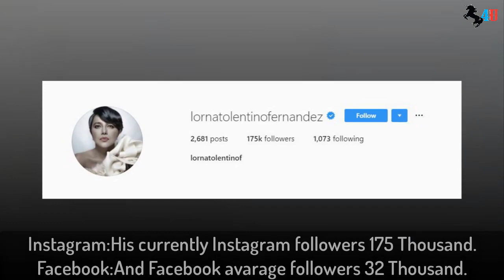Lorna Tolentino Biography,Net Worth,Income,Family,Cars,House & LifeStyle (2019)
Victoria Lorna Perez Aluquin-Fernandez, better known by her stage name Lorna Tolentino, sometimes known as L.T., an abbreviation of her screen name (born December 23, 1961), is a Filipina actress, host, executive producer and widow of actor Rudy Fernandez. Together, they have two sons named Ralph and Renz. As a child star, she used the screen name, Giselle in the movie of the same title with Chiquito playing her adoptive father. As an adult actress, Seven Stars productions re-launched her in Miss Dulce Amor, Ina (popular novel in Liwayway Magazine) in 1978.
She was born on December 23, 1961, in Concepcion, Tarlac and later moved to Manila. Her dad is from Liliw, Laguna. She is also the stepmother of actor Mark Anthony Fernandez. She is first cousin to actress Amy Perez, Zsa Zsa Padilla and a niece of actor Jerry Pons. She was married to actor Rudy Fernandez from 1983 till his death in 2008. They have two children.
She attended the elementary grades at St. Anthony School where she also finished high school. She took up a Bachelor of Arts course at St. Paul College in Quezon City, and also at the University of Santo Tomas and Maryknoll College (now Miriam College).
She started her career as a child actress. Later, she portrayed the young Susan Roces in Divina Gracia[1] and has a total of at least 60 movies. She has won eight film awards and garnered 20 nominations (mostly for Best Actress in FAMAS).
Her notable performances were "Uod at Rosas" (1981), "Moral" (1982), "Sinasamba Kita" (1982), "Init sa Magdamag" (1983), "Somewhere" (1984), "Huwag Mo Kaming Isumpa" (1986), "Nakagapos na Puso" (1986), "Pinulot ka lang sa Lupa" (1987), "Natutulog ba ang Diyos" (1988). In 2002, Tolentino starred in her first Primetime Drama Kay Tagal Kang Hinintay the first time Tolentino starred in a full length Primetime Soap or Teleserye. In 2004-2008 she went to GMA Network to star in Hanggang Kailan and host StarTalk to replace Rosanna Roces.